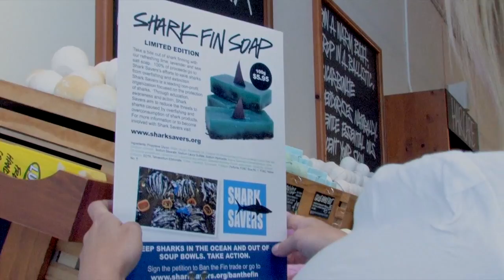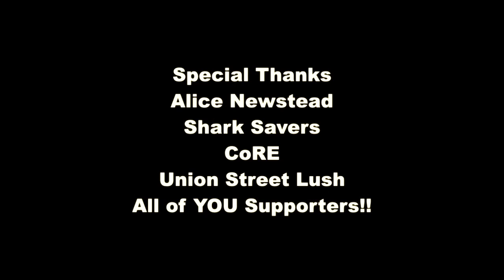Ban The Fin Hook Suspension (Stereo) 2011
Re-Uploaded with stereo (no more distorted sound)
In support of the banning of shark finning in CA, Lush Cosmetics holds a hook suspension at its Union Street, San Francisco Location.
Thank you Alice, for your endeavor.
"Ketto" Music by Bonobo